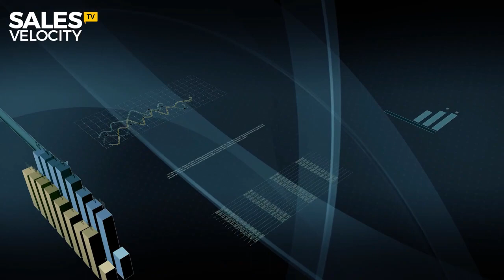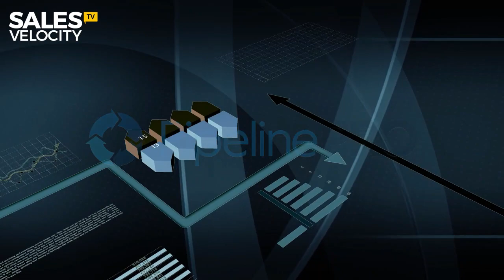Episode 68: The Sales Prevention Department (Recast)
In this episode of Sales Velocity TV, we’re revisiting The Sales Prevention Department. We feel like there’s a need for us to visit this topic every few months because it’s one of the most instructive topics to help you see and realize the practices within your company that may be preventing you from making more sales (and its very entertaining!)

As always, our goal here is to educate you and prevent you from unknowingly becoming a “victim” of The Sales Prevention Department. After all, no one wants to end up a victim. Unfortunately, The Sales Prevention Department does exist in most companies. Don't let happen in yours!